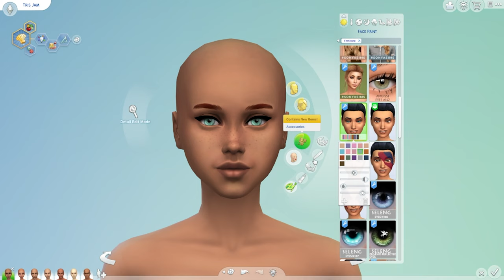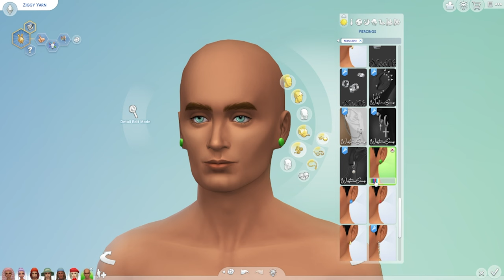The Sims 4 Tiny Town Townies CAS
Hello my little mermaid friends! I'm starting Deligracy's Tiny Town Challenge. Here are my little townies in CAS. I will be starting Tiny Town Tuesday every Tuesday. I hope you all enjoy :)

~Time Stamps~
Intro: 00:00
Tris: 01:15
Opal: 05:22
Cyprus: 09:48
Frankii: 13:30
Jay: 17:26
Annie: 19:57
Ziggy: 23:43